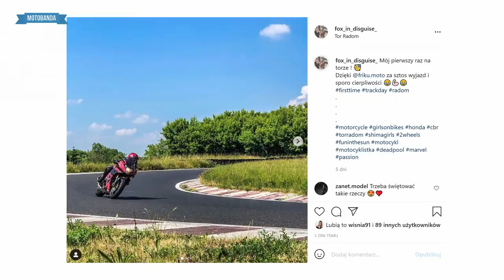Honda CBR 600F - przebieg 30 000 km, poważny wypadek i powrót w wielkim stylu!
►WIĘCEJ W OPISIE! ⬇⬇⬇

Każdy motocykl z serii CBR od Hondy cieszyły się ogromną popularnością. Hondzie udało się zawrzeć w tych motocyklach idealny kompromis między sportowym wyglądem, użytecznością i komfortem. Choć pod względem osiągów nie porywa, to rekompensował to na wielu innych polach.

Skąd się wziął sukces CBR'ki? Motocykl jest łatwy, użyteczny, zwrotny i warty swojej kwoty. Pod względem komfortu podczas jazdy w trasie sprawdzi się o niebo lepiej niż sportowa CBR 600RR. I choć wielu motocyklistów pamiętających Honda CBR F4i może uznać, że CBR 600F nie ma tego samego potencjału - choćby ze względu na mniejszą moc maksymalną, to pod względem całokształtu jest to motocykl bardzo dobrze przemyślany.

W uproszczeniu można by stwierdzić, że największą wadą motocykli CBR jest ich masowa liczba na drogach. Fajnie się jest nieco wyróżnić z tego grona. Dlatego bohaterka naszych video i właścicielka Hondy CBR 600F postanowiła spersonalizować swój motocykl.

Okoliczności pogodowe nie były zbytnio sprzyjające: przelotne, ale gwałtowne opady deszczu, utrzymująca się wilgoć na asfalcie i niska temperatura jak na maj. Utrudniło to plan by w pełni zaprezentować możliwości Hondy CBR 600F i towarzyszącego jej Triumpha Speed Triple 1050 RS. Za to trudne warunki pozwoliły docenić łagodny charakter motocykla. Liniowe oddawanie mocy, osiągi, które nie przerażą i które będą w stanie ogarnąć również mniej doświadczeni motocykliści.

Dzień minął nam w towarzystwie Bartka i Dagi - właścicieli dwóch motocykli, które zobaczycie w video. W drugiej części wideo swoimi przemyśleniami na temat swojej CBR'ki dzieli się Daga - niepozorna wzrostem i posturą właścicielka motocykla. Czy Honda może być motocyklem marzeń? Dlaczego Honda CBR 600F to dobry wybór dla dziewczyn? I najważniejsze - dlaczego Deadpool?!

►Biker: Daniel
Wzrost 176cm (bez włosów :)) waga: 86kg

Kurtka: Trilobite Rodero
Spodnie: Trilobite Micas
Rękawice: Trilobite Café

Oraz: Bartek i Daga. Dzięki!

Honda CBR 600F Deadpool nie byłaby taka kozacka bez całego asortymentu dodatków. Lista przeróbek i akcesoriów obejmuje:
- okleina wg. projektu Apex Clan
- ciężarki kierownicy Barracuda
- kierunkowskazy tylne Barracuda
- lusterka z zintegrowanymi kierunkowskazami Barracuda
- gripy Barracuda
- stelaż tablicy rejestracyjnej Barracuda
- STOMPGRIP tank grips
- tłumik Scorpion